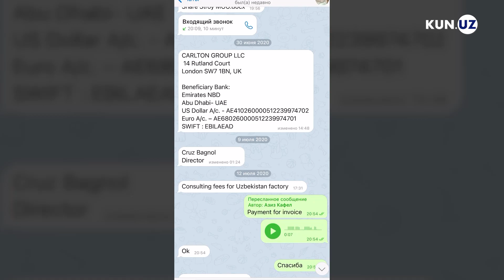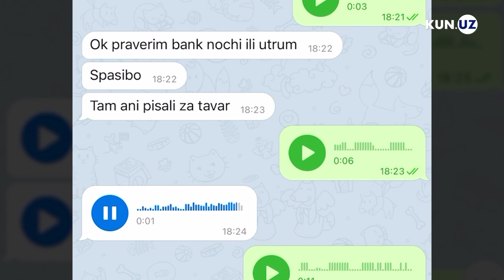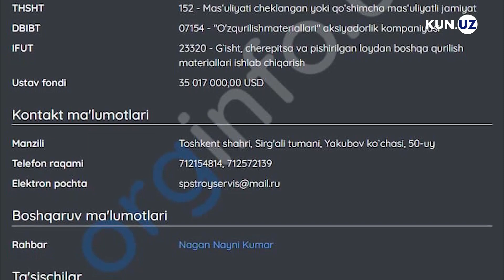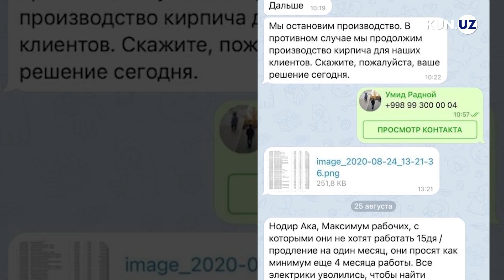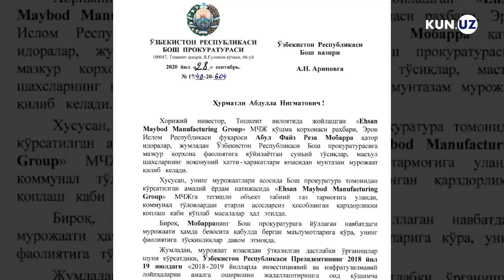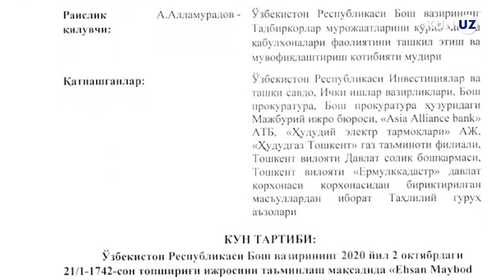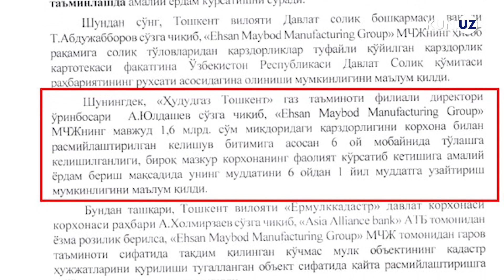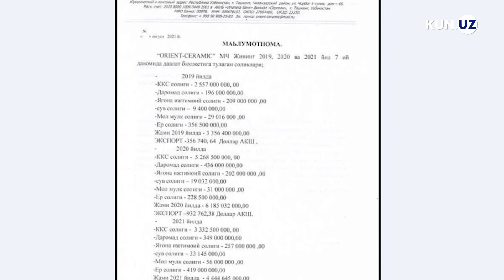Xorijlik uch investor ishi: yangi tafsilotlar (3-qism)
Kun.uz o‘zbek tadbirkori va uni ayblayotgan uch nafar xorijlik investor ishi bo‘yicha surishtiruvining yakuniy 3-qismini taqdim etmoqda.